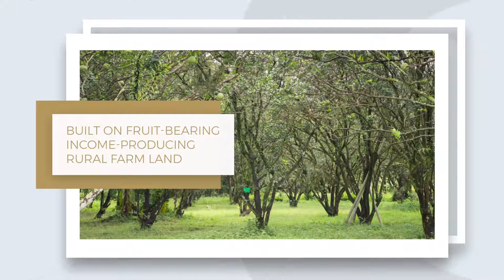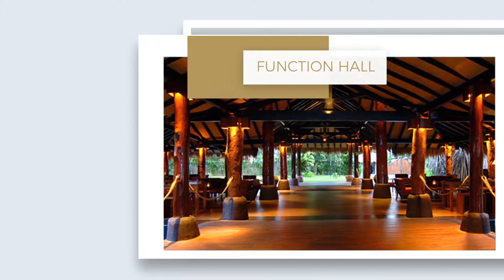MENZI LEISURE FARM & RESORT